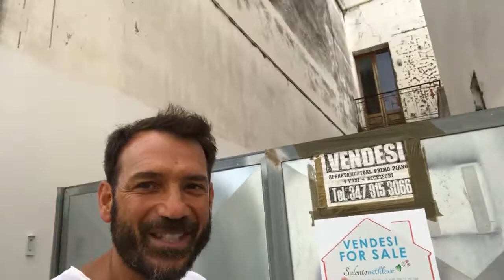How do you create a Legacy? Galatone, Palazzo Zuccala, by Davide Mengoli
What’s your definition of ‘’Legacy’’?
Mine is the possibility of creating a bridge between time and generations. Architecture over the years has giving me the possibility to develop this inner talent.
Some people may think that it is only a building project or a refurbishment, others may believe that the property belongs to them; not me.
Buildings have housed people, dreams and aspirations, they have listened and watched all the different stages of their lives and will continue to do that through the many transformations.
My responsibility is to keep the essence of all the different stages and moments that the building has gone through and build a bridge or Legacy that will catapult the space into today’s world.
The building that I mention in this video at 43 Denmark Hill, London, was built to be a bakery and then became an art shop and with me an art gallery. In the refurbishment process, which until now it’s still my biggest challenge, I brought back to life all the elements connecting the different stages of the people that inhabited this building.
With this series, I would like to bring to you, my most inner vision and emotions and how I create possibilities.